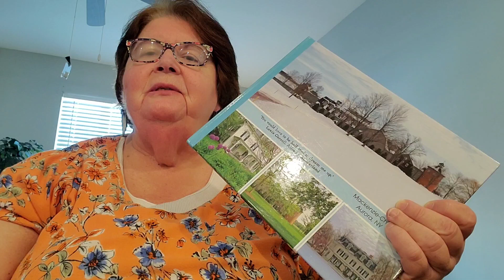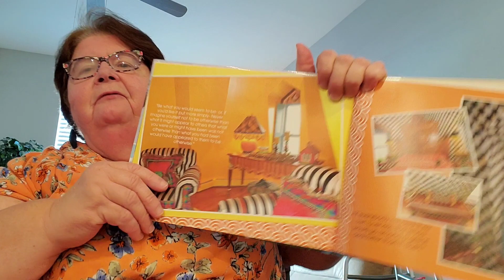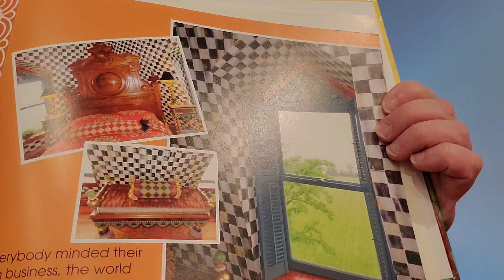166. Original, Unpublished Author Read: MacKenzie Child's cont